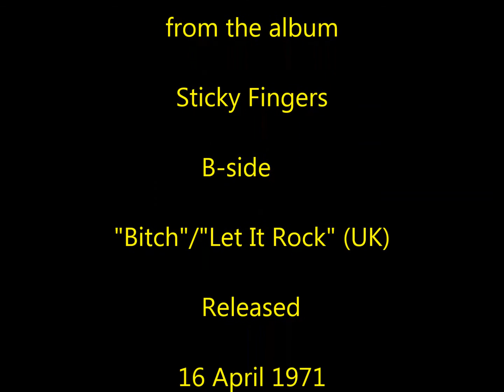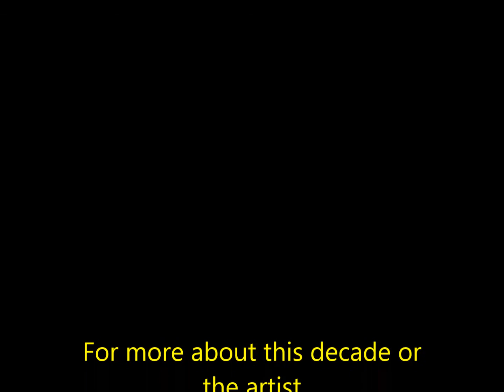The Rolling Stones - Brown Sugar(1971)(HQ)(AUDIO)/Brown Sugar - The Rolling Stones(1971)(HQ)(AUDIO)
"Brown Sugar" is a song by the Rolling Stones. It is the opening track and lead single from their album Sticky Fingers (1971)."Brown Sugar" was recorded over a three-day period at Muscle Shoals Sound Studio in Sheffield, Alabama, from 2 to 4 December 1969.
More Rolling Stones

Gold Coast slave ship bound for cotton fields
Sold in the market down in New Orleans
Scarred old slaver knows he's doin' all right
Hear him whip the women just around midnight

Brown sugar, how come you taste so good
Brown sugar, just like a young girl should

Drums beatin' cold, English blood runs hot
Lady of the house wonderin' when it's gonna stop
House boy knows that he's doin' all right
You should have heard him just around midnight

Brown sugar, how come you dance so good
Brown sugar, just like a black girl should

I bet your mama was a Cajun Queen
And all her boyfriends were sweet sixteen
I'm no school boy but I know what I like
You should have heard them just around midnight

I said, yeah, yeah, yeah, woo
How come you, how come you dance so good
Yeah, yeah, yeah, woo
Just like a, just like a black girl should

Brown Sugar - the rolling stones   brown sugar.

Brown Sugar Rolling Stones Band Paisley Stage, Back in Napier How To Play Brown Sugar By The Rolling Stones On Guitar Lesson Excerpt get "brown sugar"..

How to play brown sugar rolling stones After “Satisfaction“, I am actually expecting to blog about “Angie”  how to play brown sugar on guitar by the rolling stones shutupandplay  Brown Sugar Guitar Lesson - YouTube Brown Sugar Rolling Stones Guitar Lesson

2 Oct 2012 - Marty schwartz brown sugar "The Rolling Stones Brown Sugar Composed by Mick Jagger / Keith Richards" Search results for stefan mahendra brown sugar videos  brown sugar the voice brown sugar blind auditions brown sugar crazy stefan mahendra brown sugar crazy gnarls barkley gnarls barkley Search results for brown sugar the voice videos
Brown sugar is a sucrose sugar product with a distinctive brown color due to the presence of molasses

Brown Sugar guitar tab by The Rolling Stones with free online tab player
Keith Richards Riff - Brown Sugar Lesson 3 Mar 2014 - Brown Sugar Salmon
 Finally made it to Brown Sugar Kitchen after they relocated from West Oakland to…

27 Mar 2018 - Brown sugar glaze is most ideal for a ham you to plan to warm in the oven
Recipe Tags: Carrot · glazed carrots · brown sugar carrots · side dish 30 Nov 2019 - Try our easy brown sugar glaze for ham recipe enhanced with cinnamon and ginger-perfect for Easter or Christmas celebrations 29 Mar 2019 - A combination of white sugar and molasses is your best bet for a brown sugar substitute, as that's exactly what brown sugar is made of (1) 17 Jan 2020 - Yet another Taiwanese brown sugar bubble tea shop is coming to New York City

20 Dec 2013 - These simple brown sugar cookies are undeniably impressive
18 Aug 2015 - The new launch will feature a distinctive Brown Sugar hull and Off-White superstructure 25 Sep 2012 - brown sugar TESCO 就有中国城也可以找到 fm; -; Artists; -; R; -; Rolling Stones, The; -; Brown Sugar Song Statistics Watch Brown Sugar movie trailer and get the latest cast info, photos, movie review and more on TVGuide

Brown Sugar Cafe, Ballater: See 185 unbiased reviews of Brown Sugar Cafe, rated 4
The Rolling Stones · Gimme Shelter [Video]; Brown Sugar Lyrics
The Rolling Stones are an English rock band formed in London in 1962 24 Oct 2018 - Some may define it as sugar and brownies

8 Dec 2019 - Jeroen Kijk in de Vegte neemt afscheid van zijn NPO Radio 2-show Bureau Kijk in de Vegte brown sugar's 'crazy' | blind auditions | the voice uk 2019.

d'angelo - brown sugar (official video).
Items 1 - 25 of 108 - ROLLING STONES Brown Sugar ROLLING STONES LP VG+ uk picture disc